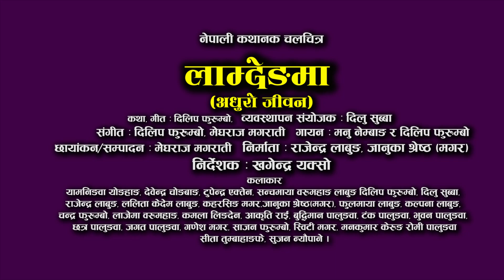Film : Lamgadengma(लामदेङमा) - Trailer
New Nepali Film- Lamdengma
Khagendra Yakso
Dilip Phurumbo
Yuma Arts